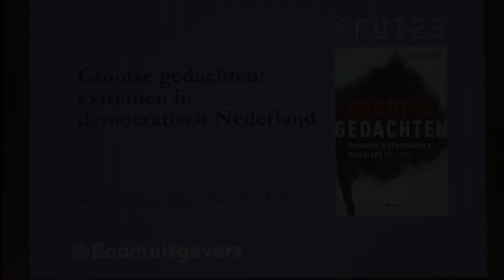Grootse gedachten: extremen in democratisch Nederland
27.03
In 1918 riep de sociaaldemocratische partijleider Pieter Jelles Troelstra de revolutie uit en in 2023 won Geert Wilders de Tweede Kamerverkiezing. In zijn nieuwe boek Grootse gedachten, laat historicus Hans Schoots zien dat in de ruime eeuw daartussen in Nederland altijd radicalen en extremisten zijn geweest. Vanavond buigt hij zich met verschillende deskundigen over deze turbulente geschiedenis.